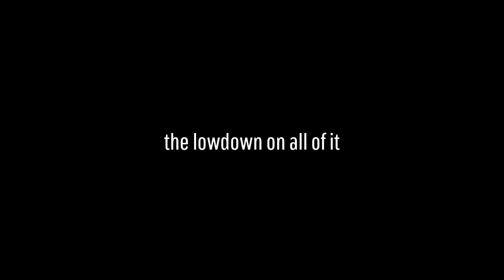Elden Ring Berserk Ep8